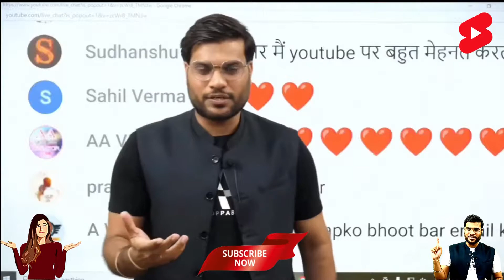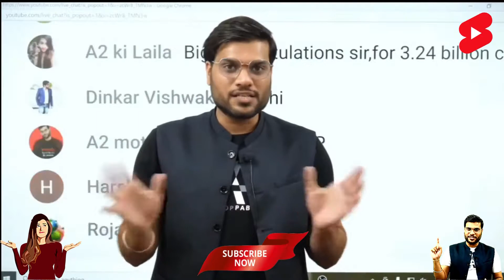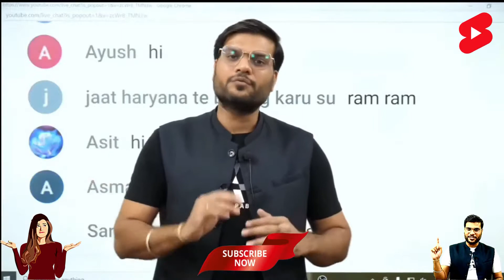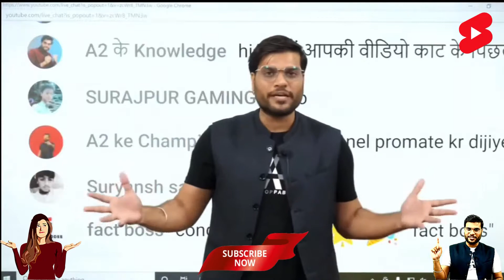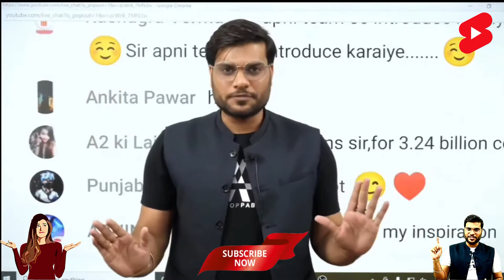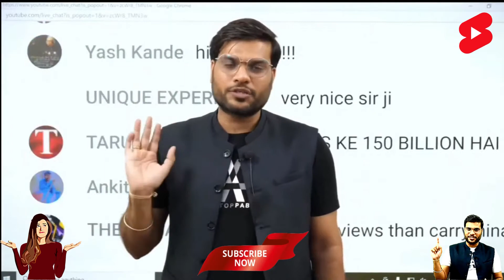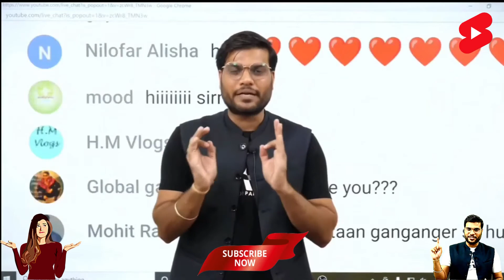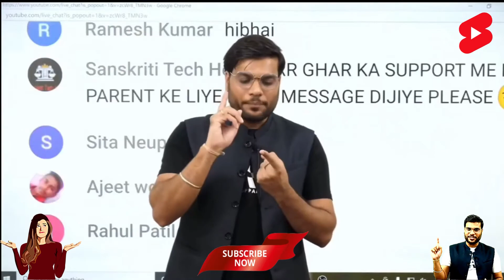How To Start A YouTube Channel in India For Free & Earn Money from Youtube Shorts in Hindi 2021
In this titled ' How To Start A YouTube Channel in India For Free & Earn Money from Youtube Shorts in Hindi 2021 ' A2 Motivation Arvind Arora has shared some tips to create a YouTube Channel and Earn from YouTube by making Shorts on Youtube's new Integrated Feature YouTube Shorts that too in Hindi. In this video Arvind Arora has shared all his secrets and from making content to publish it on Youtube Shorts and how to You can start earning from Youtube Shorts in Hindi. A2 Motivation has shared all his experience and learnings of How he made A2 Motivation that it is right now with more than 10.2 Million Subscribers and how you can learn to earn money from Youtube Shorts in Hindi.

इस शीर्षक में ' How To Start A YouTube Channel in India For Free & Earn Money from Youtube Shorts in Hindi 2021 ' A2 Motivation Arvind Arora ने YouTube Channel बनाने और YouTube के नए एकीकृत फ़ीचर YouTube पर shorts बनाकर YouTube से कमाई करने के लिए कुछ सुझाव साझा किए हैं। Shorts वो भी हिंदी में। इस वीडियो में अरविंद अरोड़ा ने अपने सभी रहस्य और सामग्री बनाने से लेकर इसे Youtube Shorts पर पब्लिश करने तक और कैसे आप Youtube Shorts से हिंदी में कमाई शुरू कर सकते हैं, के बारे में बताया है। A2 Motivation ने अपने सभी अनुभव और सीख को साझा किया है कि उसने A2 Motivation को कैसे बनाया कि यह अभी 10.2 मिलियन से अधिक ग्राहकों के साथ है और आप Youtube Shorts in Hindi से पैसे कैसे कमाना सीख सकते हैं।

Hello, Dosto is video me Maine aap logo ko YouTube Channel kaise Create karte hai aur YouTube shorts se kaise paise kamate hai uske bare me bataya hu...Umeed hai aapko video pasand aayegi..

Do You Want to know How To Create YouTube Channel in Mobile 2021? or How to Make YouTube Channel in Mobile?
Today You will get How to Create a YouTube Channel in 10 Seconds!!!

🔸My Gears Used In this Video:-

⚠️*अब जुड़े A2 Sir {Amazing Facts} के साथ हर जगह : 😊
👉 Instagram / Facebook / Koo 👇👇

                     ⚠️*A2 Sir {Amazing Facts}*⚠️

⚠️*NOTE:- If you have any problem with this video or you want to give any suggestion regarding this video, then please put their comment in the comment box given below:-